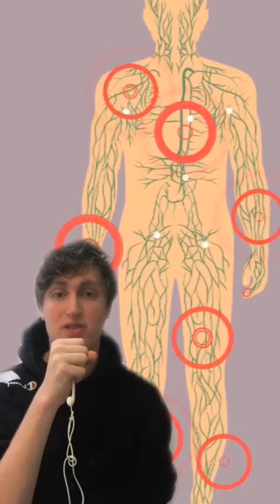This Is What Happens When a Venomous Spider Bites You!!